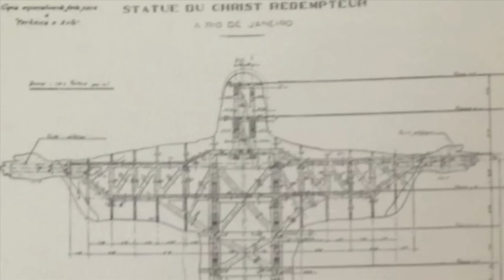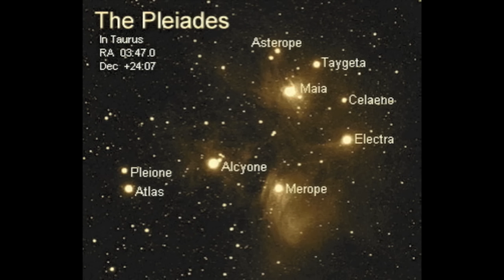The Seven Sisters Series - The Inspiration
A preview of the upcoming series of books by Lucinda Riley.  Coming November 2014

Time Lapse photography by Knate Myers Photography.